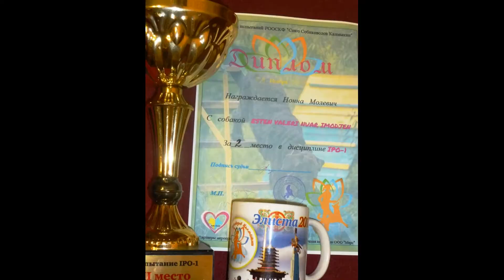Giant Schnauzer Richy - Оbedience, tracking ,protection, companion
Riesenschnauzer Richy.
Мой любимый компаньон и друг ризеншнауцер Эстен Валери Нуар Имоджен (Риччи)  ( саундтрек Риччи - моя любимая  собака). В видео фотомгновения   спортивных мероприятий и тренинга послушания,  следовой и защиты. Ну и просто моя Риччи !